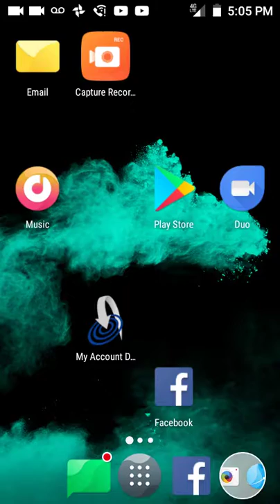Playing Granny on easy